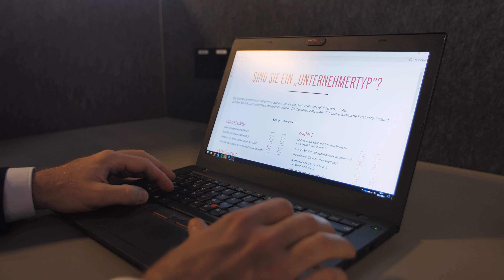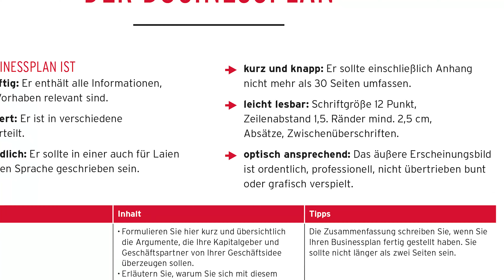Küche&Co Businessplan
Frederik Winkel, Leiter Marketing und PR bei Küche&Co, erläutert kurz und knackig Wissenswertes zum Thema Business Plan. Er beschreibt was ein Business Plan ist und warum er sinnvoll ist. Zudem erklärt er, welche Inhalte in einem Business Plan nicht fehlen sollten. Und gibt Tipps für die Erstellung.